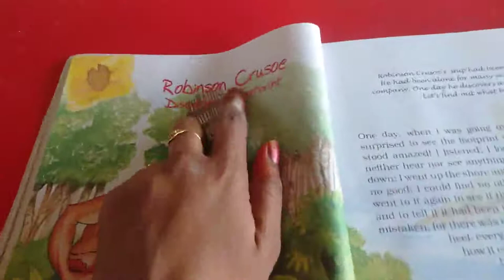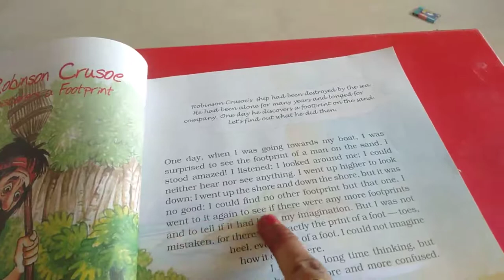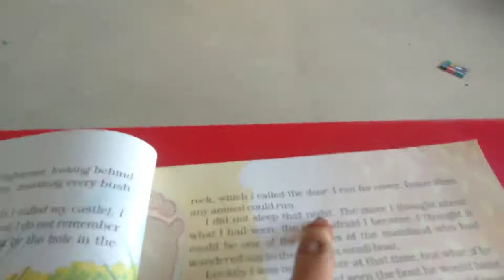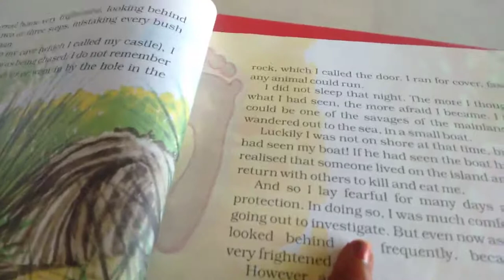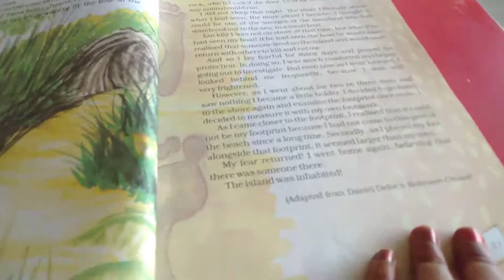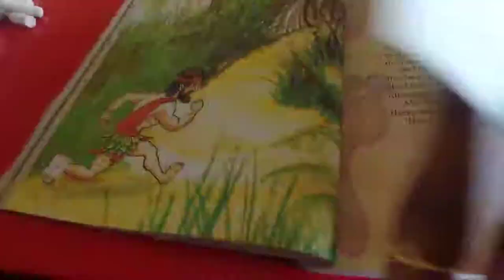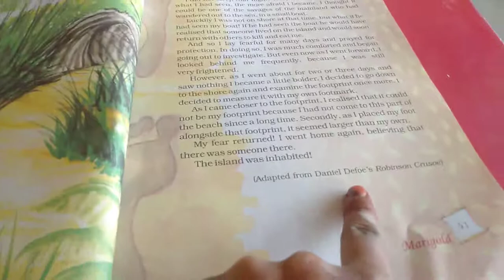Sjv Grade5 English Ln 3 Reading 1